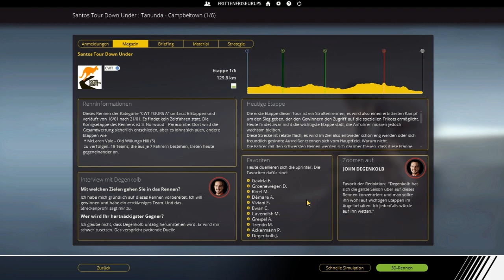Pro Cycling Manager 2018 - #01 | Tour Down Under, 1. Etappe [GER]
► Die Datenbank (Link folgt)
Name: Pro Cycling Manager 2018
Entwickler: Cyanide
Publisher/Herausbringer: Focus Interactive
Veröffentlichung: 28. Juni 2018

Kontaktieren könnt ihr mich - außer in Youtube - hier:
► Fritte auf Facebook: